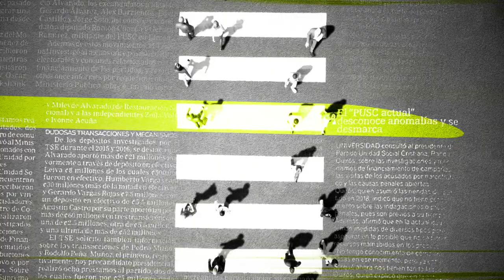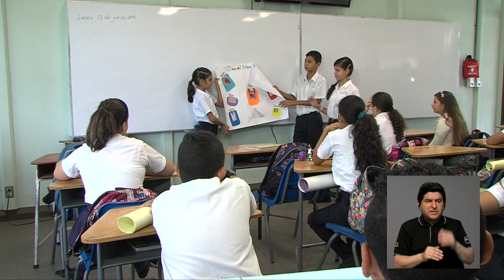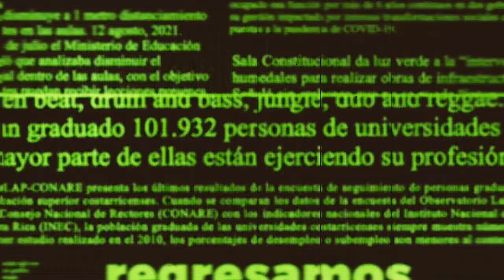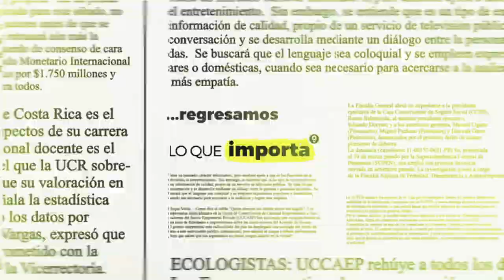Lo que importa: Pacto social por la educación desde la perspectiva jurídica